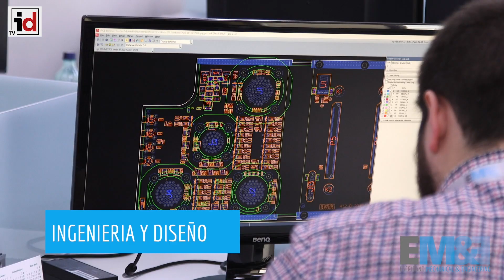Ángel Escribano (EM&E): "Posiblemente este sea el mejor momento del sector Defensa en nuestro país"